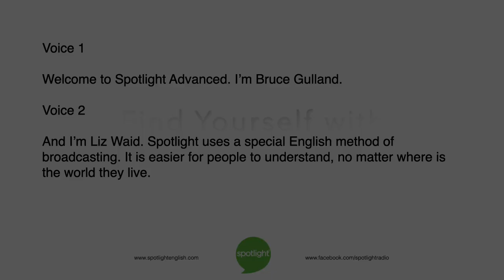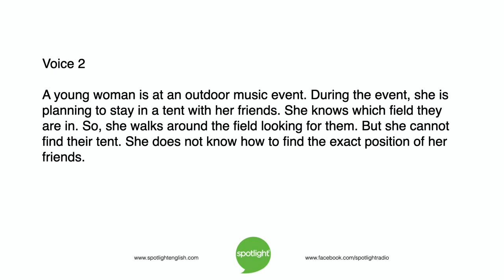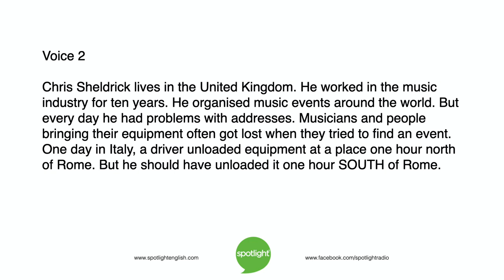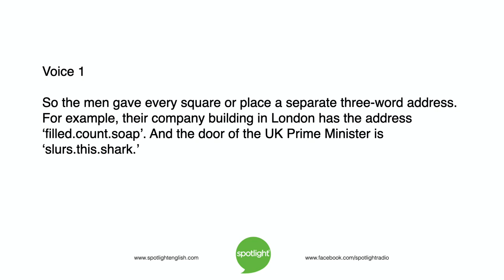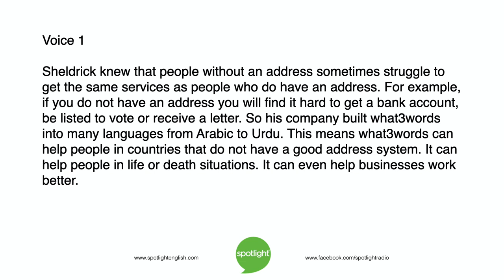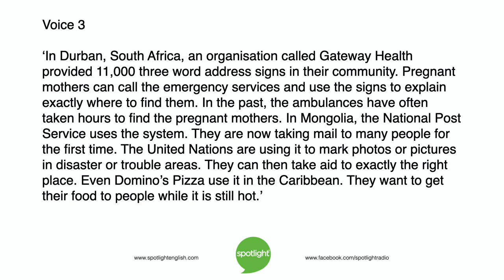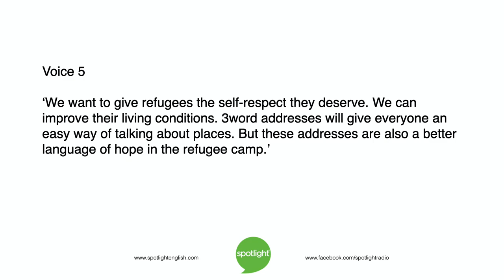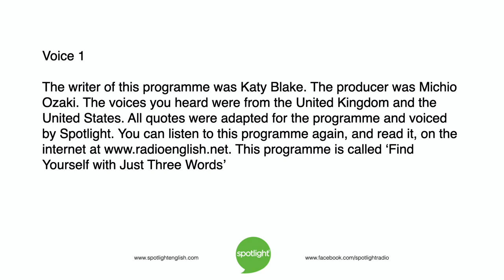Find Yourself With Just Three Words | ADVANCED | practice English with Spotlight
What is the best way to know where you are? Bruce Gulland and Katy Blake look at an app that uses an interesting way to give people exact addresses. It has surprising helpful results!